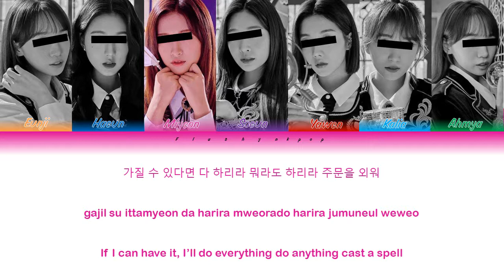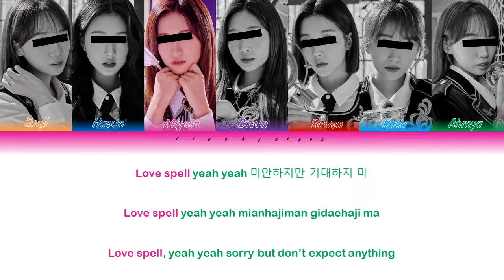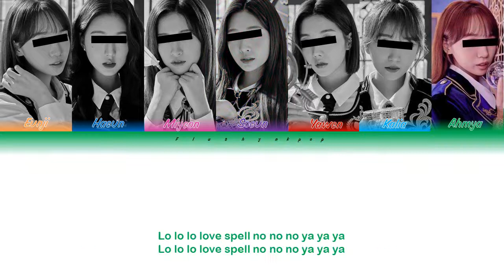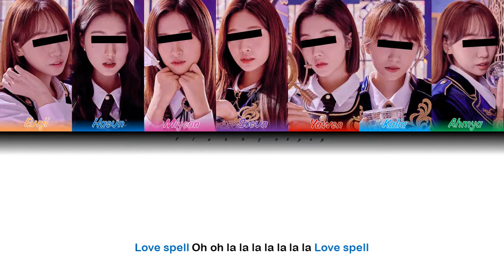『 "Because Of You ''』MAEUM - Love Spell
ORIGINAL ARTIST OF THIS SONG IS Gfriend
Fake Informations:
Artist: MAEUM
Song: Love spell
Album: 1st mini album ''BECAUSE OF YOU''
Members profile:
Kang Eunji // Eunji // Korean // 1999 // leader, main rapper, vocalist
Lee Haeun // Haeun // Korean // 1999 // lead vocalist
Huang Meiling // Miyeon // Chinese // 2000 // lead dancer, vocalist, visual
Hwang Soeun // Soeun // Korean // 2001 // main vocalist, sub rapper
Liu Yawen // Yawen // Chinese // 2002 // lead vocalist
Kim Kyungho // Kalia // Korean // 2002 // main dancer, vocalist
Kawabata Ahmya // Ahmya // Japanese // 2004 // lead rapper, sub vocalist, maknae